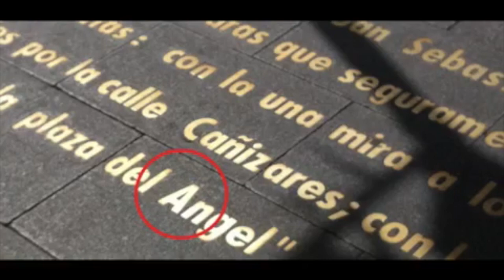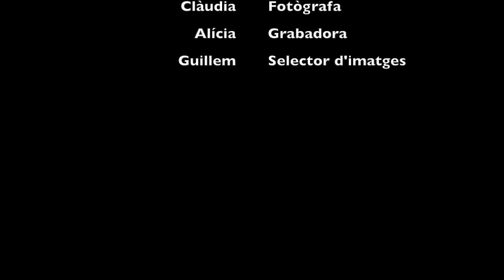El barrio de las letras1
Aquest vídeo és sobre El barrio de las letras1